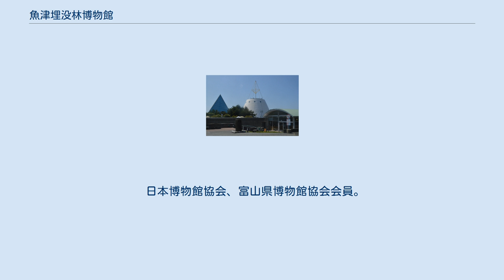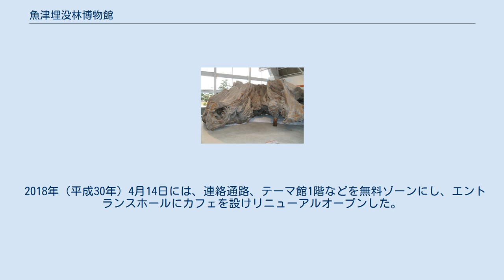魚津埋没林博物館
乾燥展示館に展示されている埋没林 ドーム館で展示されている埋没林 魚津埋没林博物館（うおづまいぼつりんはくぶつかん、英: Uozu Buried Forest Museum）は、富山県魚津市釈迦堂にある公立博物館。
通称「ねっこランド」。
国の特別天然記念物に指定されている魚津埋没林の展示と、富山湾に現われる蜃気楼の紹介を行っている。
 日本博物館協会、富山県博物館協会会員。
魚津埋没林博物館のある一帯は、ジオパークに認定された立山黒部ジオパークのエリア内であり、これらについての紹介と展示も行っている。
魚津港一帯はみなとオアシスの登録をしていて、当館はみなとオアシス魚津を構成する施設の一である。
 1930年（昭和5年）魚津港浚渫工事中に大量の樹根が出土し、これらが1936年（昭和11年）に「魚津の埋没林」として国の特別天然記念物の指定を受けたことにより、同年保存舎を建設、1952年（昭和27年）には埋没林の発掘を行い、富山産業博覧会の一環として埋没林の発掘が行われた場所を利用して保存館の建設を決定、1953年（昭和28年）秋に保存館の水槽部分が完成し、1954年（昭和29年）2月に木造平屋建ての「埋没林自然保存館」を建設。
博覧会中は敷地内に動物舎が設けられていた。
翌1955年（昭和30年）4月には魚津市立博物館として開館、自然科学系の県第1号の登録博物館となった。
 旧館時代は毎年4月1日から11月30日までの開館（冬季休館）となっていた。
1990年（平成2年）9月1日より改築工事のため長期休館し、1992年（平成4年）4月28日同地に、現在の博物館が16,336m2の敷地に竣工した。
エントランスホールと各展示館は県道を挟んでおり、地下連絡通路で繋がっている。
また、テーマ館では国から交付されたふるさと創生事業の交付金を活用した世界初の蜃気楼人工発生装置（日本カーバイド工業が1990年5月14日に製造）を備えた「ミラージュ・シアター」が設置されていた。
水中・乾燥展示館はたてもんをイメージした三角形とした。
 「ミラージュ・シアター」は、ガスや騒音が出るという発生装置の問題や子供向けのシナリオに不満と言う声があったため、1997年（平成9年）11月9日を最後に稼働停止。
これに代わり1998年（平成10年）3月25日にはハイビジョンホールが竣工（3月26日より一般公開）し、2009年（平成21年）3月には入場者が150万人を達成、2015年（平成27年）3月20日にリニューアルした。
 2018年（平成30年）4月14日には、連絡通路、テーマ館1階などを無料ゾーンにし、エントランスホールにカフェを設けリニューアルオープンした。
同年1月より改修工事を行なっていた。
 2019年（令和元年）夏には、永井秀幸の3Dアート作品の展示を始めた。
 魚津埋没林博物館がある海岸では、富山湾の富山市（岩瀬）方向や黒部市（生地）方向に蜃気楼が現れるが、1992年（平成4年）より博物館の学芸員が毎年の出現回数を、1996年（平成8年）4月より回数に加えて、3台のカメラと屋外の肉眼での観測を行ない、A〜Eの5段階評価で発表している。